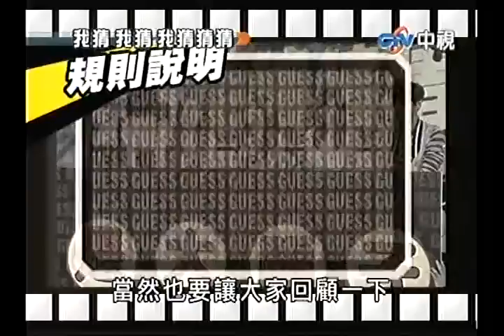515我猜人不可貌相3.mp4